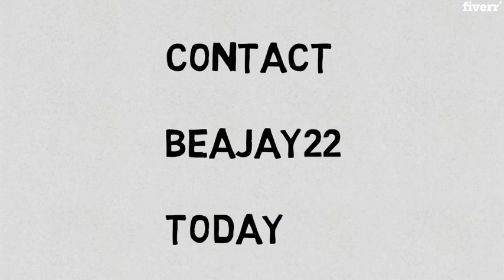Do a thorough transcription on your audio and video files - Best Transcripts service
Link to this gig:
Do a thorough transcription on your  audio and video files Special discount
Best cheap Transcripts Service
You are Welcome to your TRANSCRIPTION solution hub where you'll enjoy a fast, professionaltranscription of Group Meetings, Lectures, Interviews, Speeches, Webinars, YouTube videos, Podcasts, Recordings, Video, etc Check out all our 3 amazing packages and place your orders.
We also payspecial attention to:Grammar, Spelling, Punctuation, Speaker Identification, Time reference, etc
We shall make an audio proof of your document and Google search for names, acronyms, terminologies, corporate jargon.
Our desire is to satisfy our clients always and adequately
(100% MONEY BACKGUARANTEE)
- Over 99% Accuracy Guaranteed
- Cost Saving
- Reliability and experience
- Confidentiality.
If you have any questions or any specialformat requirement,Feel free to contact us and we willbepleasedto respond to you in a short time.Kindly place your order and well see you on theOrderside!
kindly inform us ahead if the audio quality of your file isn't good enough.
Beajay22.
Will it be delivered on time?,Certainly YES.I guaranty this.I will deliver on time.
English,Nigerian